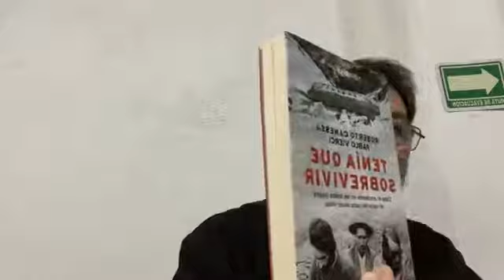Gerardo Fernández Noroña Charla Diaria Martes 22 Marzo 2022 🇲🇽 🇲🇽 🇲🇽